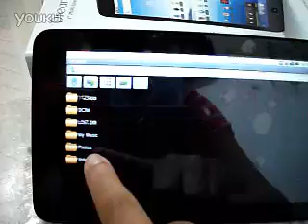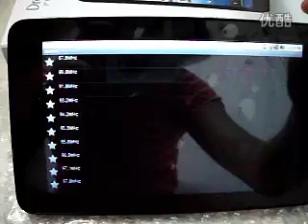dreambook w7 android tablet pc video and music test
dreambook w7 is a android tablet pc with mobile function
dreambook w7 tablet pc video and music test